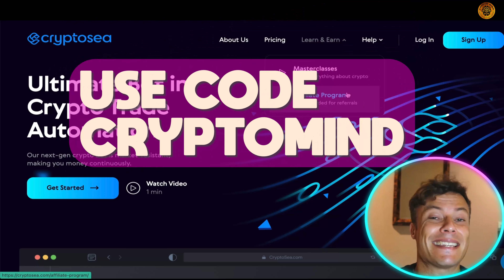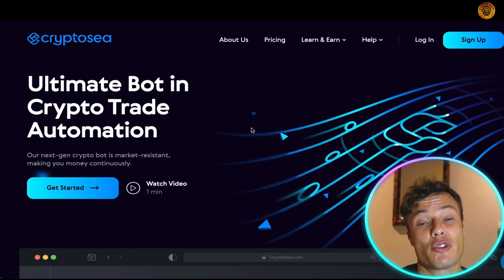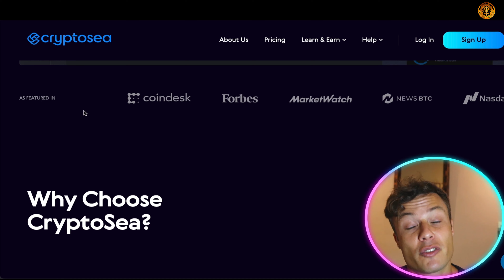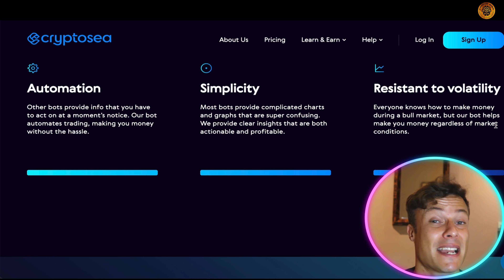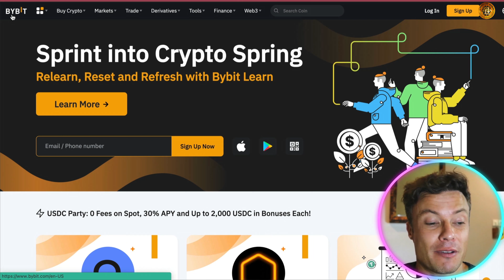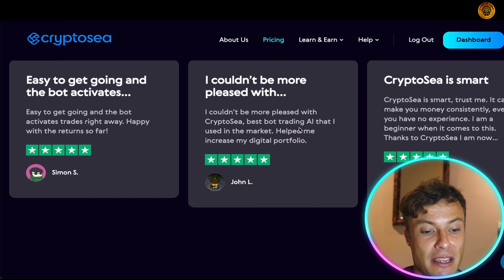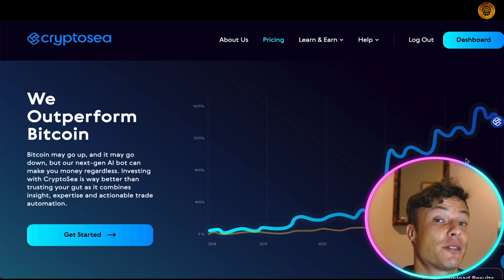Trading Crypto 🔥 Can you use Bots to Trade Crypto?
Trading Crypto | Passive Income Ideas 2023 | Trading Crypto For Beginners

Welcome to our Trading Crypto Video!

Why Choose CryptoSea?

Automation
Other bots provide info that you have to act on at a moment’s notice. Our bot automates trading, making you money without the hassle.

Simplicity
Most bots provide complicated charts and graphs that are super confusing. We provide clear insights that are both actionable and profitable.

Resistant to volatility
Everyone knows how to make money during a bull market, but our bot helps make you money regardless of market conditions.

Get Started in 3 Simple Steps

1. Choose a plan
We have a plan that’s right for everyone. If you are new to crypto trading you can start small to see how our bot will make you money.

2. Connect crypto exchange
It is simple to connect your Bybit account with CryptoSea. This allows for automated trading but we will not invest more than you allotted.

3. Enjoy automated trading
Don't worry about complicated settings or confusing charts. The CryptoSea bot will take care of everything, creating a passive income stream for you.

The CryptoSea bot uses a strategy and trading algorithm, unlike other bots. Almost all bots can make you money during a bull market but our bot is also successful in bear or sideways markets. In addition CryptoSea does not get involved in risky trades but instead focuses on being profitable in the long run.

Choose your plan with our all-inclusive membership

Premium Trading Algorithm
VIP Discord Community
Priority Customer Support
Exchange API Integration
Online Onboarding Tutorial

Outperform Bitcoin
Bitcoin may go up, and it may go down, but their next-gen AI bot can make you money regardless. Investing with CryptoSea is way better than trusting your gut as it combines insight, expertise and actionable trade automation.

The Ultimate Bot - All the Features

Security
Multilevel security that ensures fund protection both at exchange and with bot.

Analytics
Clear display of bot performance as compared to Bitcoin.

Low risk
Not a get-rich scheme but a long-term investment.

Consistent result
Make money regardless of volatility or market type.

Privacy
They do not share any of your information without permission.

Live support
Support at every level means you never feel alone.

I hope you found value in our Trading Crypto video. Make sure to leave a like on the video if you gained value from it!

⏰Timestamps⏰

00:00 Day trading strategies Introduction.
00:16 Day trading strategies summary.
06:45 Day trading strategies project outro.